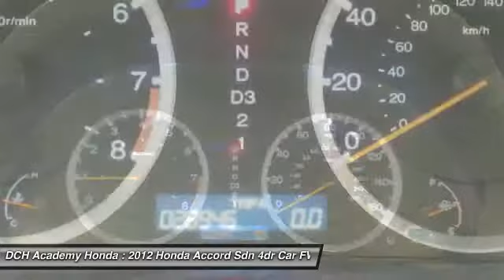2012 Honda Accord Sdn AHP6224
2012 HONDA ACCORD SDN Old Bridge, NJ
Stock# AHP6224

* * * * * OEM CERTIFIED * * * * * VALUE PRICED,CERTIFIED WARRANTY, ONE OWNER, 6 SERVICE RECORDS FOUND ON CARFAX, LEATHER, BLUETOOTH, MOONROOF, MP3 Player, NO ACCIDENTS on CARFAX, KEYLESS ENTRY, 34 MPG Highway, SAT RADIO, ALLOY WHEELS! BAD CREDIT, NO CREDIT, NO PROBLEM. CARFAX REPORT SHOWS 1 OWNERS and 6 SERVICE RECORDS. Thanks to an extensive used-car warranty, every Honda Certified Pre-Owned Vehicle comes with peace of mind. It covers major engine and transmission components, except for standard maintenance items, body glass and interior. Honda will repair or replace any covered part that is defective in material or workmanship under normal use. The Honda Certified Pre-Owned Vehicle Limited Warranty extends the powertrain coverage to 7 years*/100,000 total odometer miles (whichever occurs first). *See dealer for details. DCH Academy Honda proudly services the central New Jersey area, we can handle all of your Used Car needs.